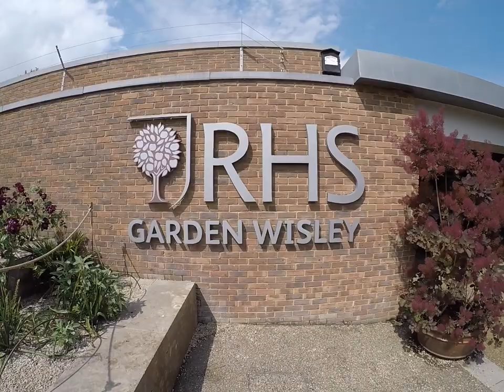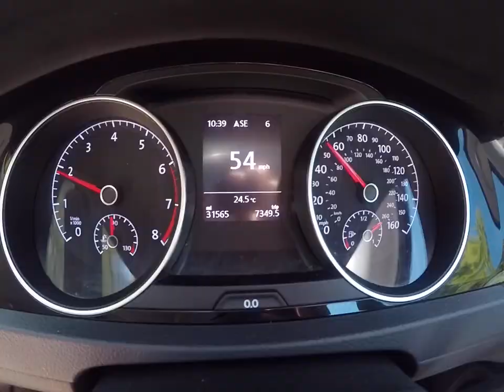23_06 England